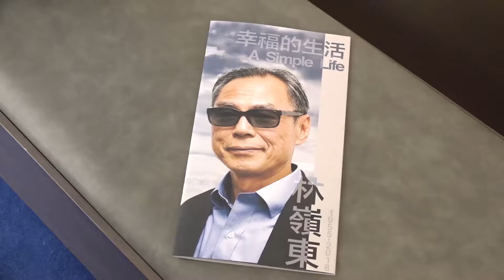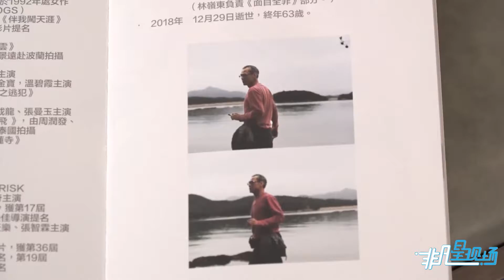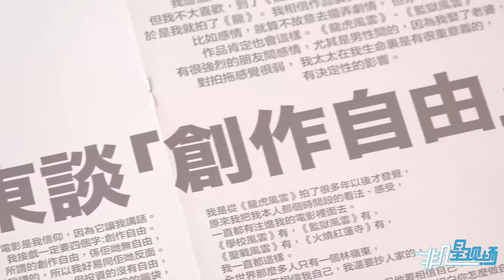著名導演林嶺東追思會 杜琪峰任達華深切緬懷